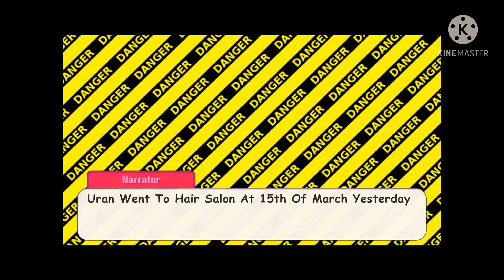The Nice Girl Season 3 Part 11 Gacha Club Mini Movie GCMM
Hi Guys Sorry About This Sound 😅 And This Time I Have Been A With The Nice Girl Without KineMaster So We On It Again